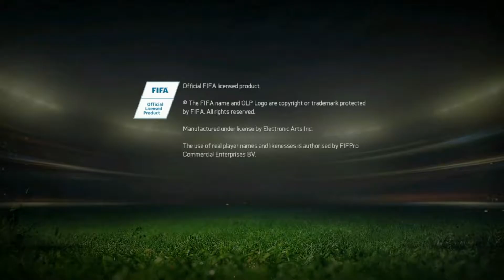Lets Play - FIFA Ultimate Team (FUT) 15 - Einzelspielerliga 8: 4. Punktspiel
Lets Play - FIFA Ultimate Team (FUT) 15 - Einzelspielerliga 8

4. Punktspiel:
Schulles Eleven - Birmingham City

AUFGENOMMEN MIT: Elgato GameCapture HD
BEARBEITET MIT: VSDC Free Video Editor